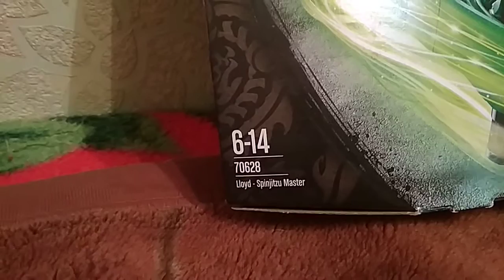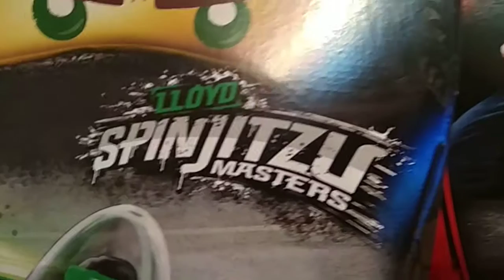Ллойд и Коул мастера спинжицу Трейлер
Тизир уже двоих!